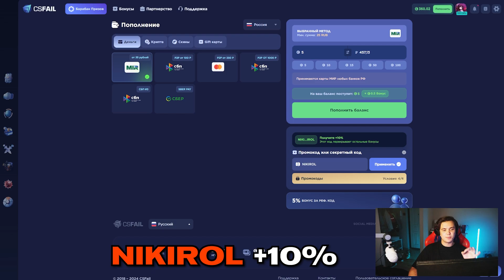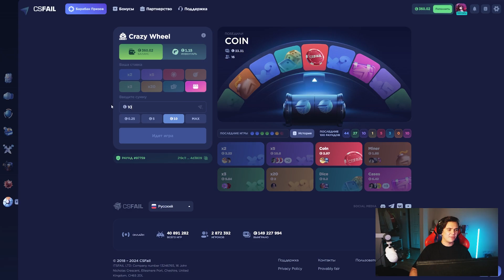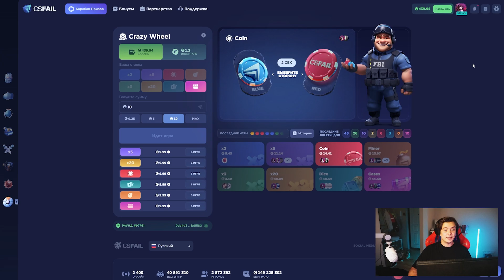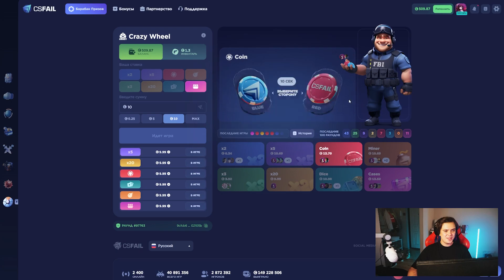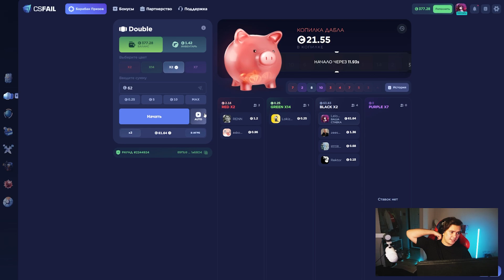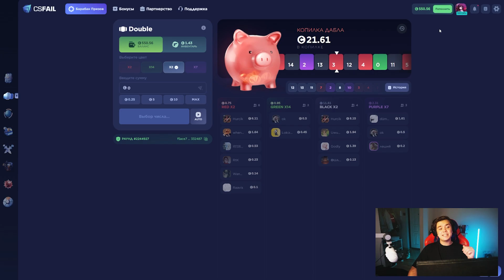Я НАУЧИЛСЯ ПРЕДСКАЗЫВАТЬ ЦВЕТ В CRAZY WHEEL НА CSFAIL?! +ПРОМОКОД НА БАРАБАН ПРИЗОВ!